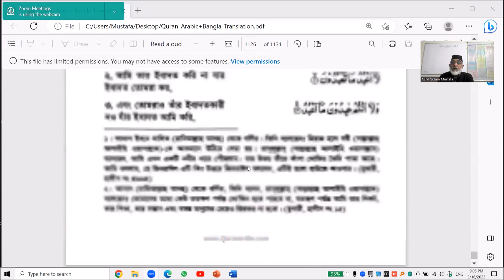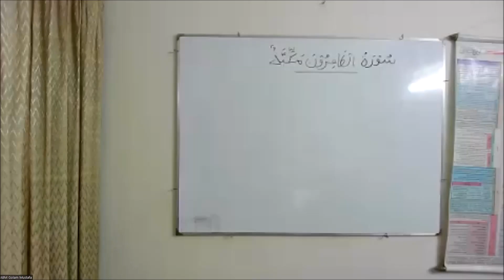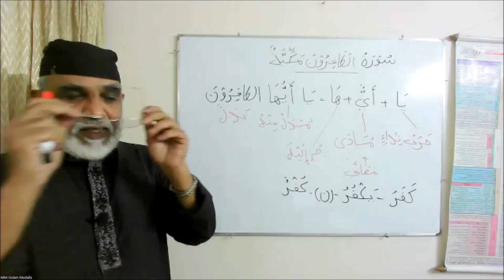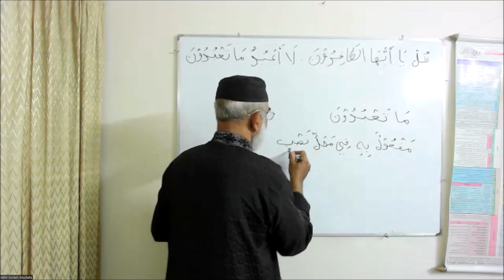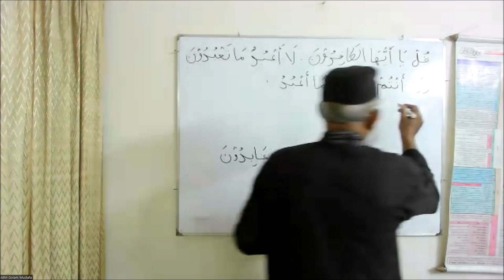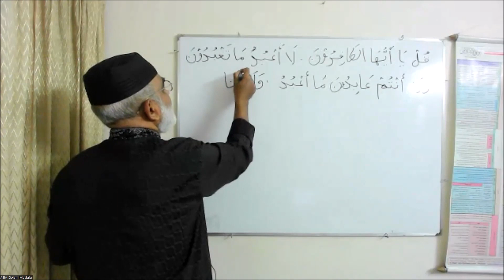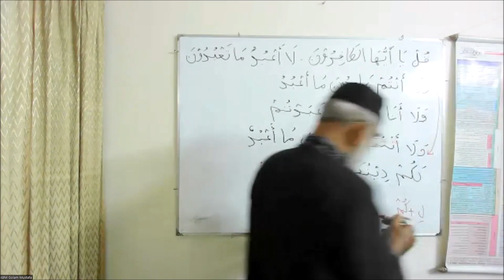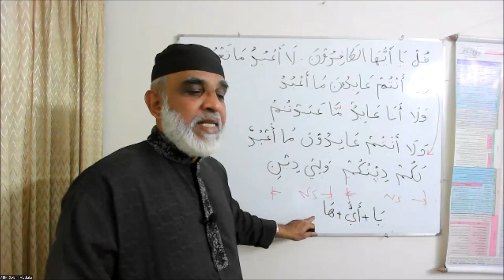ক্লাস - ১০ # তাহ্‌কীক এবং তারকীব।সূরা কাফিরুণ ।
Lugatul Quran Academy, Irabul  Quran Course - 1, ,Class -10